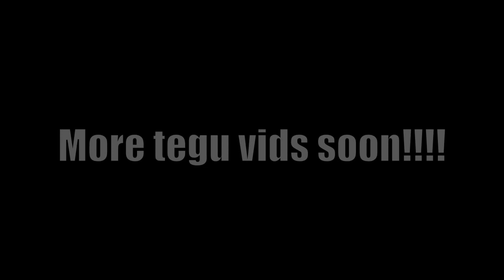Tegu Feeding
My new tegu eating 5 pinkies.